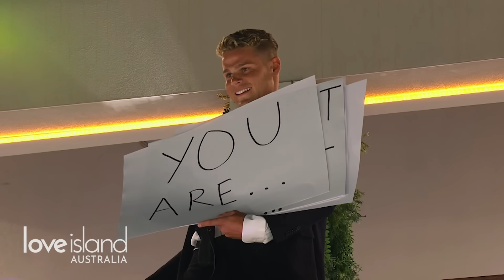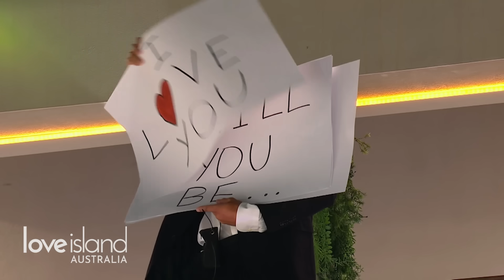Zac enlists the help of the boys to ask Lucinda a special question | Love Island Australia 2023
Stream every episode of Love Island Australia for free on 9Now 👉

Zac enlists the help of the boys so he can make their relationship official.

About Love Island Australia:
Sophie Monk returns to host the ultimate game of love and romance in Love Island Australia. Sophie will play Cupid as she takes a group of beautiful young Aussie singles to find love in the sun.